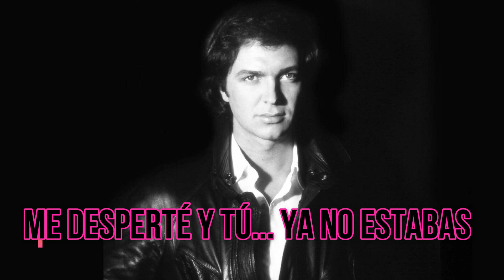Camilo Sesto Esa paloma KARAOKE